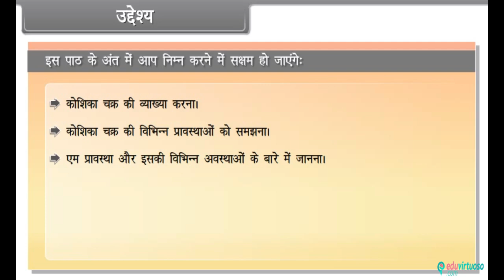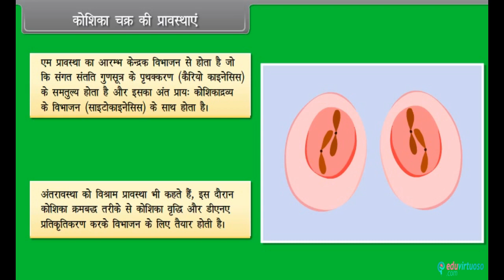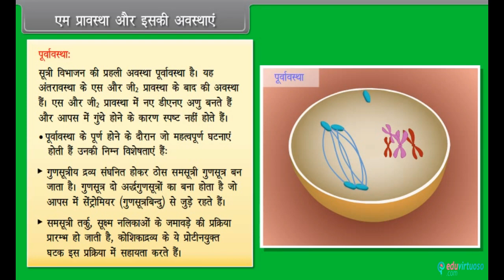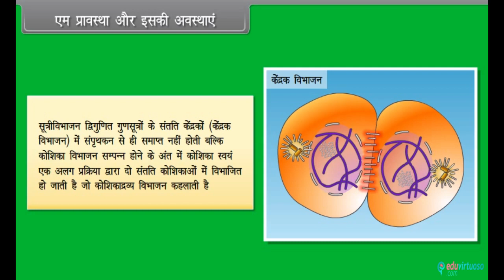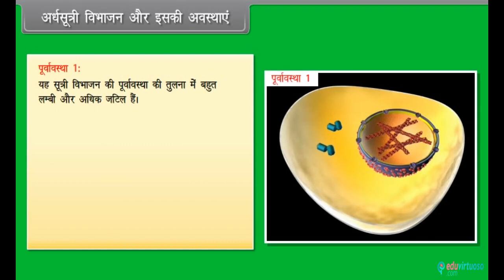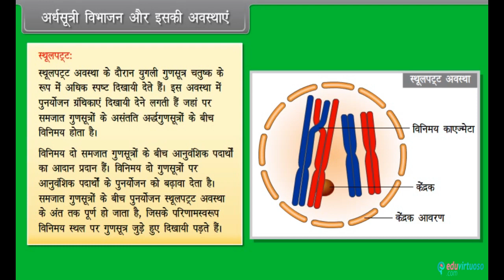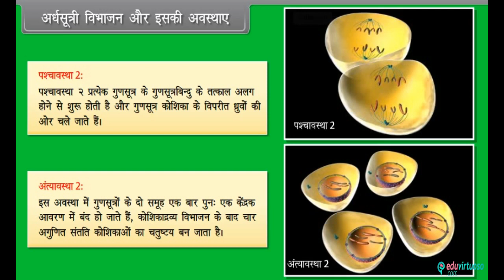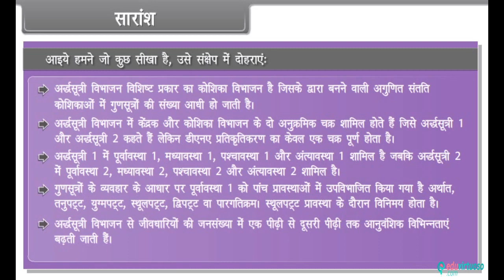Hindi Medium | Class 11 | Biology | CBSE | Cell Cycle and Cell Division | ICSE | Free Tutorial